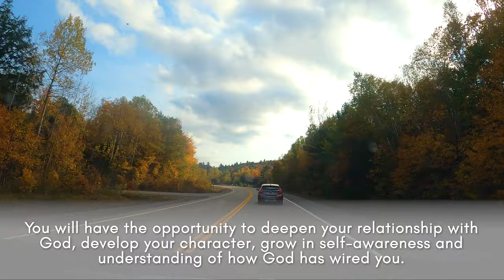This is RYSE!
Site: Coming Soon!

Song: Rise by Caroline Jones